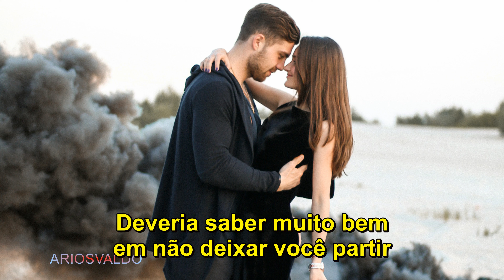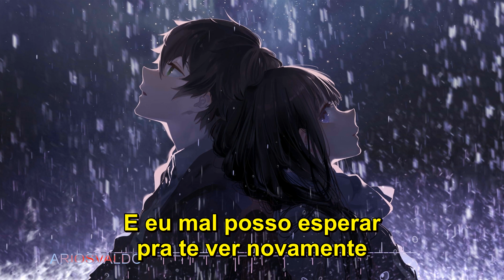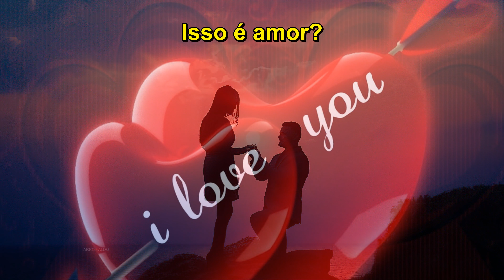Whitesnake - Is This Love - Legendado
Faça uma doação para o canal, me ajude a continuar enviando vídeos Legendado
Quem gosta do canal e quer que ele continue, você pode ajudar muito apoiando

Curta o vídeo e assina o canal